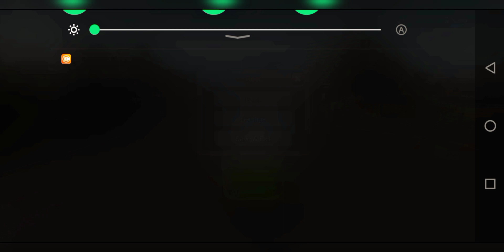180 Speed Gameplay Bus Simulator Indonesia | SQ Gamerz Yt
Sure! Here's a sample YouTube description for a bus simulator video:

Welcome to [SQ Gamerz Yt]! In this video, we dive into the exciting world of bus simulation games. Join us as we take the virtual driver's seat and explore the immersive and realistic gameplay of [Bus Simulator Name].

In this bus simulator, we'll showcase various aspects of the game, including challenging routes, realistic traffic, and the intricacies of managing a virtual bus company. Whether you're a fan of public transport or simply enjoy the thrill of driving large vehicles, this bus simulator is sure to captivate your attention.

Throughout the video, we'll demonstrate our bus driving skills, navigating through busy city streets, picking up passengers, and ensuring their safe and comfortable journey. We'll explore different gameplay modes, including career mode, where we'll build and expand our bus company, and open world mode, where we'll have the freedom to explore the virtual city at our own pace.

We'll also delve into the world of bus simulator mods, showcasing the wide range of customization options available to enhance our gaming experience.

If you're a fan of bus simulation games or interested in the mechanics of public transport, this video is for you! Sit back, relax, and join us on this virtual bus adventure.

Timestamps:
0:00 - Introduction
1:23 - Exploring the City
3:45 - Picking Up Passengers
6:12 - Bus Company Management
8:30 - Challenging Bus Routes
10:56 - Customization Options
12:20 - Mod Showcase
14:05 - Conclusion

[SQ Gamer Yt]